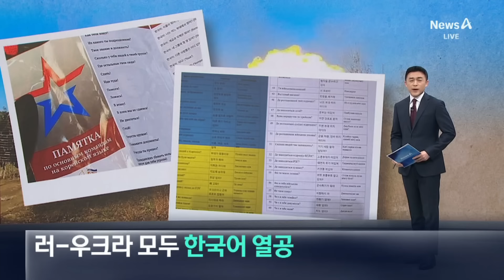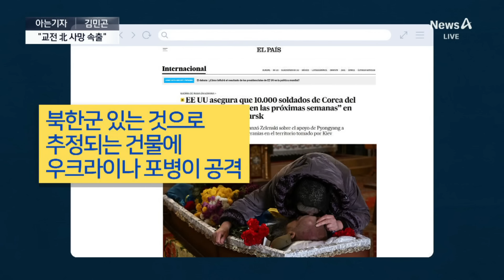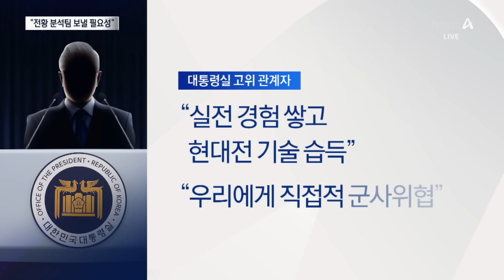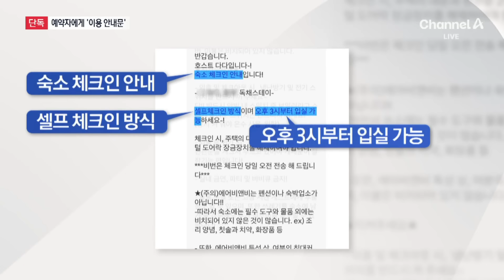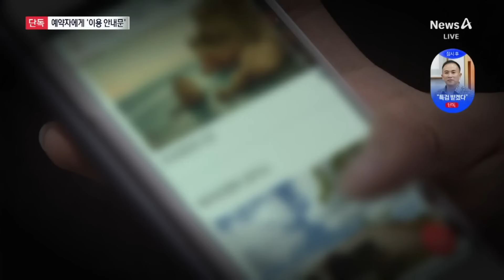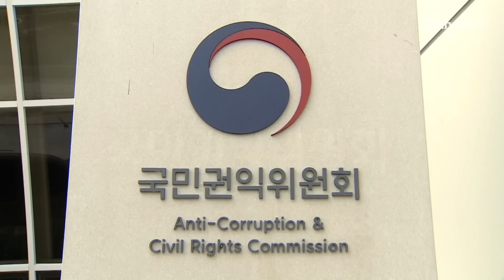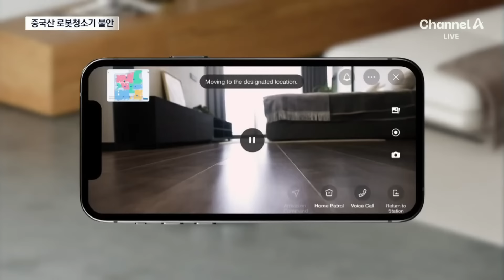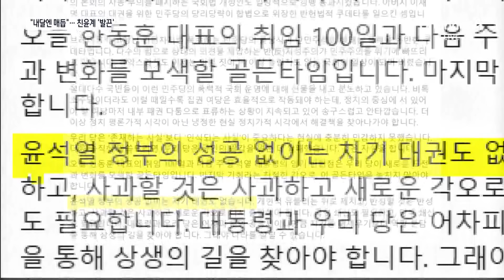[다시보기] “북한군 첫 교전…1명 빼고 모두 전사” | 2024년 10월 30일 뉴스A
“소수 북한군, 우크라이나 내부 진입” / “북한군 첫 교전…1명 빼고 모두 전사” / “우크라 드론 공격에 북한군 속수무책” / 러시아-우크라 모두 ‘한국어 공부’ 진땀 / [단독]“김정은, 파병 전 폭풍군단 방문” / “정부, 우크라에 방공 미사일 ‘호크’ 지원 검토” / [아는기자]북한군 사상자, 언제 어디서? / 대통령실 “우크라에 전황분석팀 파견 필요” / 민주당 “참관단 파견 땐 국방장관 탄핵” / 워싱턴, 대선 불복 우려에 초긴장…펜스 치고 경찰 배치 / “쓰레기 섬” 막말 변수에 600만 명 등 돌리나 / [더스팟50]‘고학력자 밀집’ 민주당 텃밭 워싱턴의 선택은? / [단독]문다혜 오피스텔, 수사 중에 3번째 방문객 포착 / 문다혜 오피스텔, 구청은 손 놓고 경찰은 수사 지연 / [단독]문다혜 제주 주택, 방문객에 ‘숙소 체크인’ 안내문자 / [단독]명태균 “특검 하면 좋겠다…검찰 조사 못 믿어” / [단독]명태균 “‘여사 선물’ 발언, 강혜경 격려 차원” / 후진 재활용 수거차량에 7살 초등생 참변 / 전철역에 100kg 멧돼지…8차선 건너 5층 계단 올라 / 강변북로서 시속 200km ‘칼치기’ 주행 / [경제카메라]요트부터 캠핑장까지…아파트 맞아? / 공무원 간부 ‘모시는 날’…권익위도 제동 / 신세계, 계열분리 공식화…남매 경쟁 시작 / 中 로봇청소기 ‘해킹·안전’ 논란…국산의 반격 / 한동훈 “겨울 오기 전에 매듭…특별감찰관 관철” / [여랑야랑]북한군, 시그널과 함께 춤을 / 허은아 만나고픈 김 여사? / [날씨]맑고 큰 일교차…수도권·충남 미세먼지 ‘나쁨’ / [앵커의 마침표]부끄러운 파병, 멈춰야

〈평일〉
08시 00분 라디오쇼 정치시그널·경제시그널 (유튜브 라이브)
08시 50분 김진의 돌직구 쇼
10시 20분 김진의 더라방 (유튜브 라이브)
12시 00분 뉴스A 라이브
15시 50분 이야기 더
17시 10분 뉴스TOP10
19시 00분 뉴스A

〈주말〉
12시 00분 토요랭킹쇼·뉴스A 라이브
17시 40분 뉴스TOP10
19시 00분 뉴스A